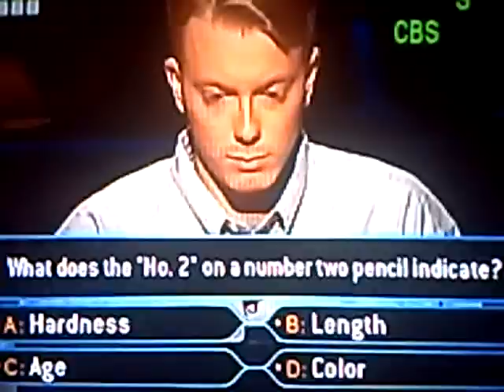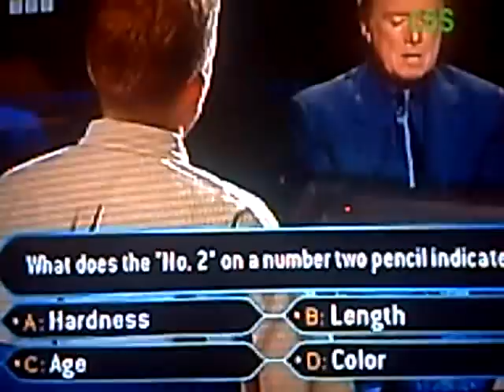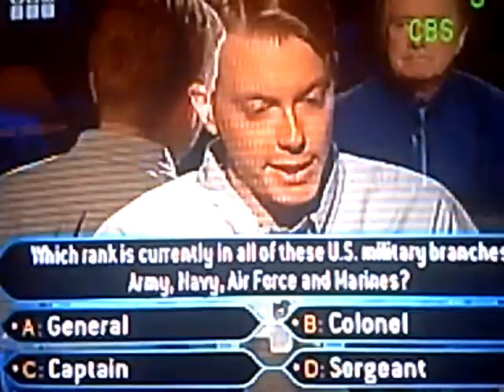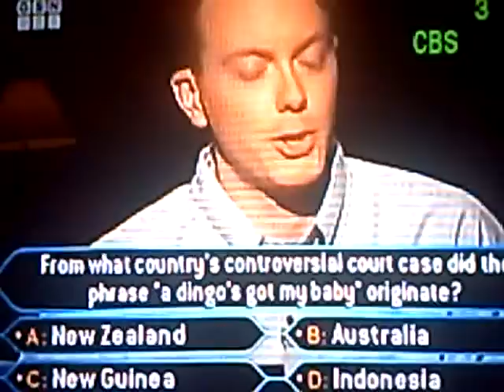Allen Harris on Millionaire part 2/3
This video contains the second part of Allen Harris's run on Who Wants to be a Millionaire. Watch Allen as he cruises his way past the $125,000 question on his way to climbing deep up the money ladder.

I do not claim to own any part of this video whatsoever.